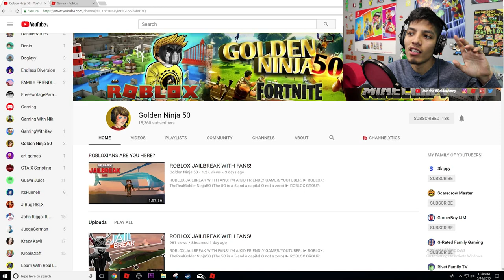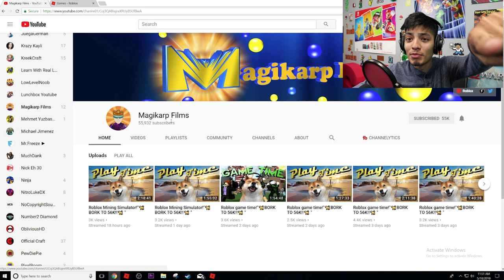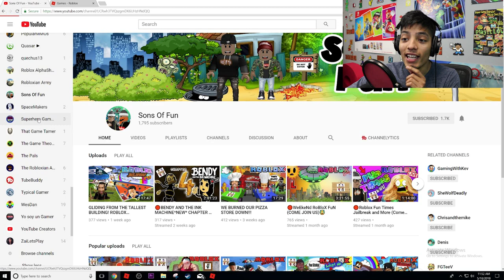Roblox Scary Stories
- NINTENDO SWITCH

- XBOX ONE

-SOFT LIGHTS

- YETI MICROPHONE

-LED LIGHTS

-FUNKO POPS!

- Pop Filter